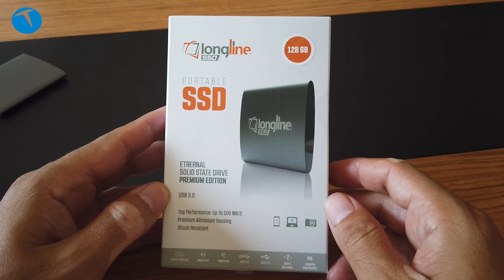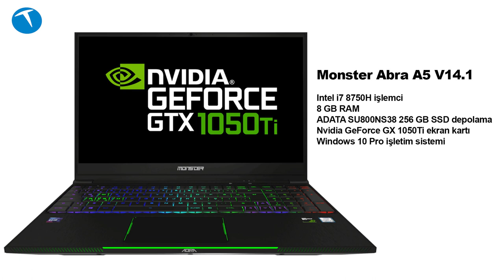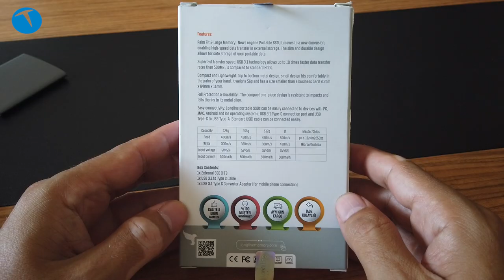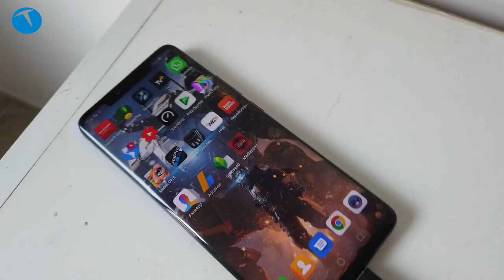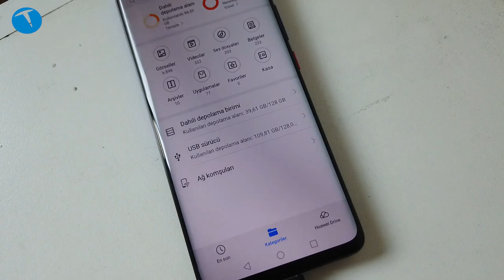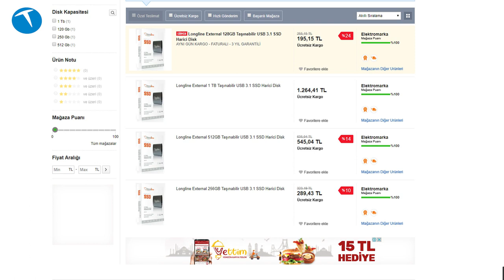Minik harici depolama çözümü Longline 128 GB SDD inceleme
Geçtiğimiz günlerde kutusundan çıkardığımız Longline 128 GB SSD harici depolama çözümünü enine boyuna inceledik. Okuma ve yazma hızlarını da test ettiğimiz ürün aynı zamanda cep telefonlarında da kullanılabiliyor.

Longline 128 GB Harici SSD

128 GB kapasite (256/512 GB ve 1 TB seçenekleri de var)
400 MB'a kadar okuma, 300 MB'a kadar yazma hızı
USB 3.1 Type C bağlantısı
USB 3.1 Type C- Type A dönüştürücü
56 gram ağırlık
70mm x 64mm x 11mm
Android ve iOS uyumlu
195 TL

Bunu da izleyebilirsiniz:

Kendi küçük ama yaptıkları büyük: SanDisk Extreme Portable SSD 500 GB